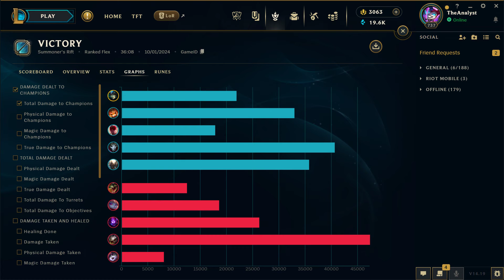SUPPORT & MID FULL AP NAMI! WHICH IS BETTER!? COMMENT BELOW! MUST TRY BOTH! PLATINUM ELO!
S14 SUPPORT OR MID FULL AP NAMI = ACTUALLY UNDERRATED! FREE WINS!

NAMI IS AN ABSOLUTE MENACE! POKES HARD WITH COMBO AND HEALS CARRIES LATE GAME!

LOOKING FOR THE EASIEST SUPPORT OR MID IN LEAGUE OF LEGENDS! FULL AP  NAMI IS THE WAY GO TO!

My Setup:
Corsair K100 Air Wireless Keyboard
Logitech G903 Lightspeed
Logitech G Power Play Pad w Wireless Charging
Hyper X QuadCast S Microphone
QuadCast Boom Arm
Apple Earpod Headphones 3.5mm
Hyper X Wrist Rest Mouse
Hyper X Wrist Rest Keyboard
Hyper X Fury S Pad
2x Dell Monitors

Trying new things out as an old school player,  playing the old school way,
Locked screen, manual upgrades, just how I roll! :)

IF I CAN DO IT, YOU CAN DO IT! IT'S NOT ROCKET SCIENCE!

Trying to provide more commentary throughout the game. Still learning and I appreciate all the feedback I am getting on my videos!

I see all the comments and respond as quickly as I can!